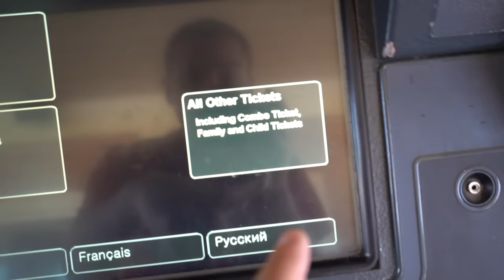DRONE CATCHES THOMAS THE TRAIN.EXE AT ABANDONED TRAIN STATION!! (HE CAME AFTER US)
Jester: DO NOT ORDER SONIC 2 HAPPY MEAL FROM MCDONALDS AT 3 AM!! (HE CAME AFTER US)

SHOOTABIRDIE : If You See Cursed TURNING RED BEAR Outside Your House, RUN AWAY FAST!! (scary) - Gmod Nextbot